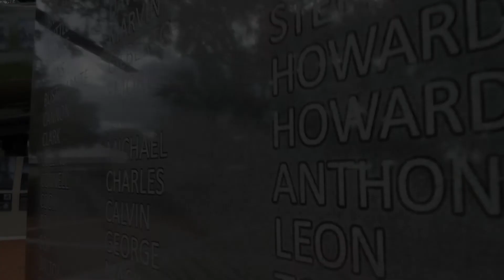Veterans Stories Vietnam